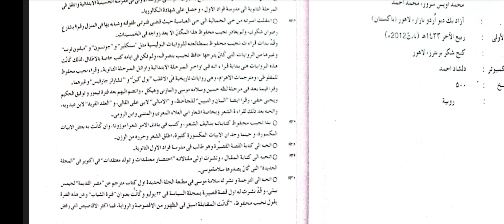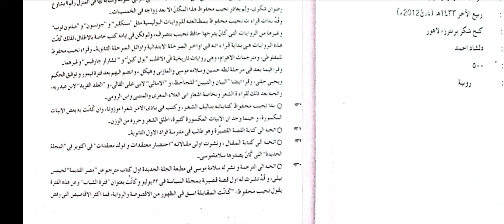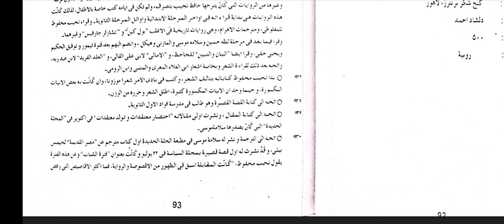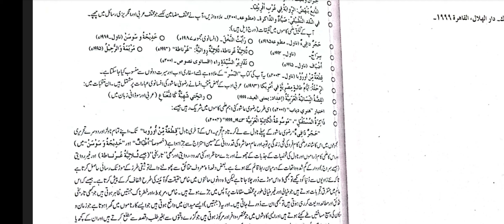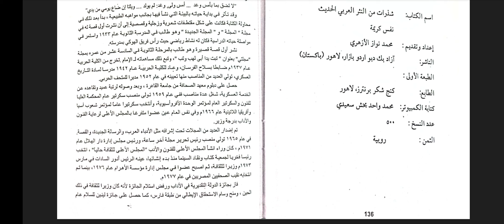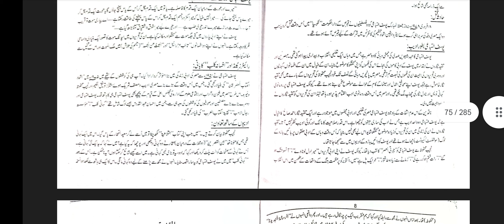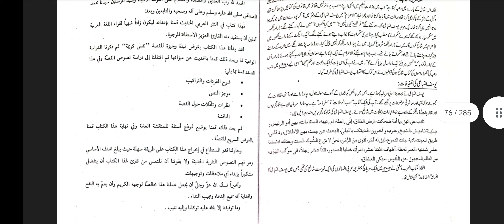MA Arabic private 3rd paper Nsr_E_arbi_alhadees النثرالعربی_الحدیث Lecture#03